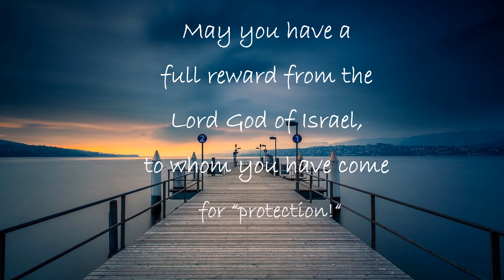Today Bible Verse - 9/1/2021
Today Bible Verse |Tamil Bible Verse |இன்றைய வேத வசனம் | Bible Verse Today | Verse of the Day[22/05/2019]

அதிகாலையில் என்னைத் தேடுகிறவர்கள் என்னைக் கண்டடைவார்கள் -  நீதிமொழிகள் 8:17